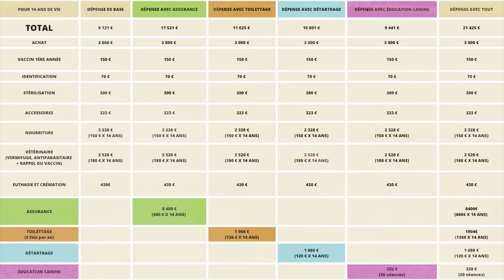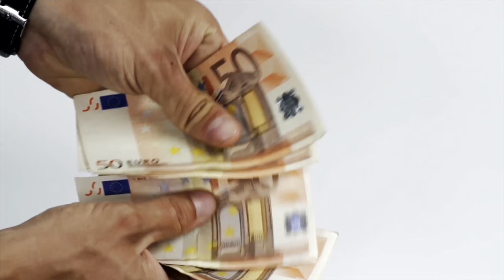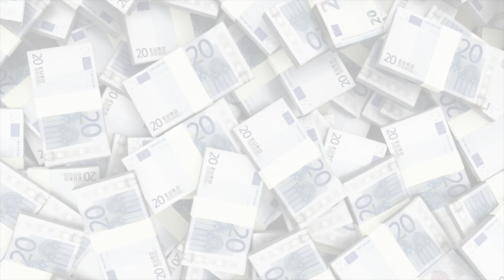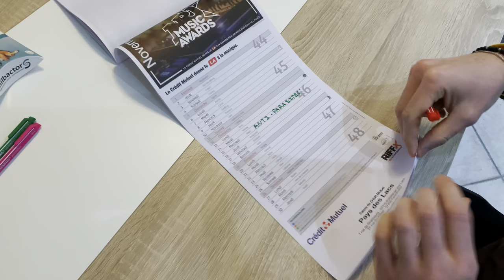🐶 Quelles dépenses prévoir à l'arrivée d'un Spitz ? 🐾 : ✦ 100%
ℹ️ INFOS SUR LA VIDÉO ℹ️

Pour accueillir un chiot dans de bonnes conditions, avez-vous pensé à calculer vos frais et dépenses que vous aurez tout au long de sa vie pour son bien-être ? La réponse est juste ici.

00:00 Introduction
00:51 Quel est le prix d'un Spitz Nain ?
1:34 Quel est le coût d'un Spitz Nain sur l'ensemble de sa vie ?
2:04 Quelles dépenses dois-tu prévoir la première année ?
4:07 Quelles sont les autres coûts récurrents que tu dois prévoir dans ton budget ?
6:33 Quels peuvent être les coûts optionnels ?
7:46 Quels sont les coûts spécifiques pour un Spitz âgé ou en fin de vie ?
8:39 Quelles astuces pour que ton Spitz te coûte moins cher ?
9:28 Conclusion

      👋 BIENVENUE DANS L’UNIVERS DES POMERANIANS ! 🤗

                                    🧐 QUI SUIS-JE ? 🔍

          🎉 DE NOUVELLES VIDÉOS CHAQUE SEMAINE 🎉